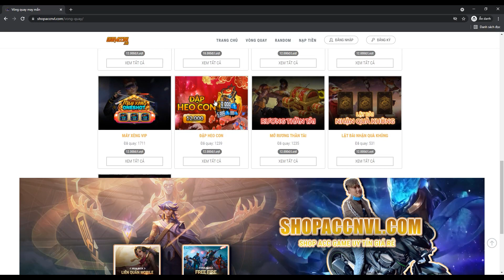NVL | Ai Là Kẻ Bẻ Khóa Vào Nhà NVL Chộm Đồ